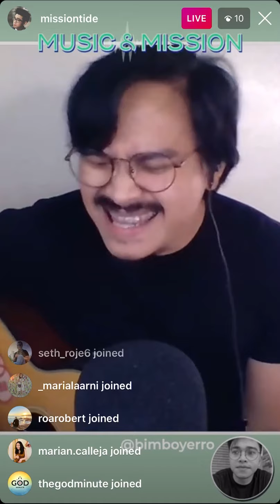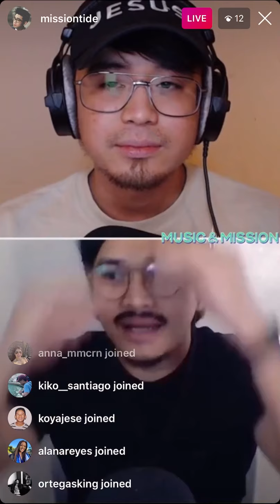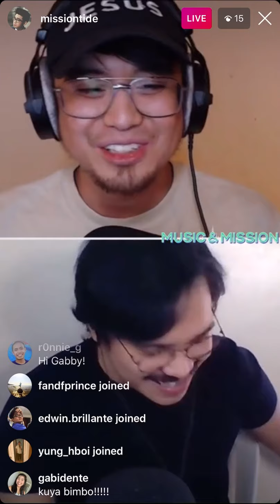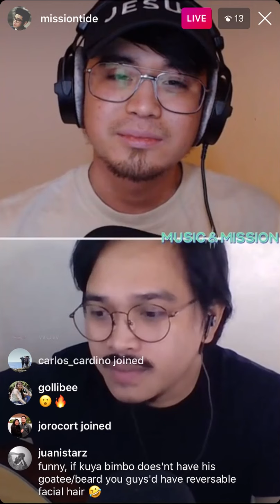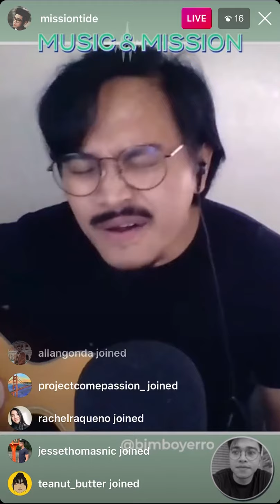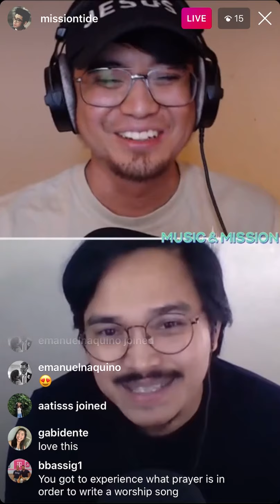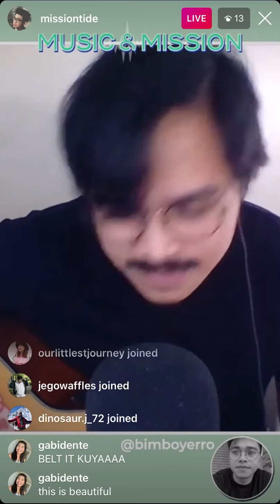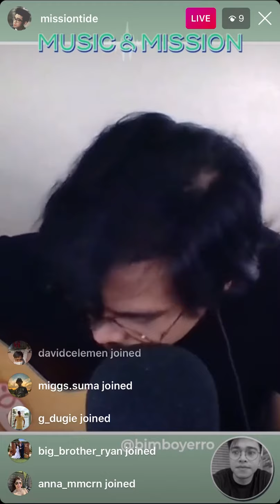How to Become a Songwriter w/ Bimbo Yerro | Music & Mission (Full Session)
Set List
00:00 Introduction
02:50 Higher
24:00 You
37:33 See
53:06 Race
1:01:43 The Heart of the Fight